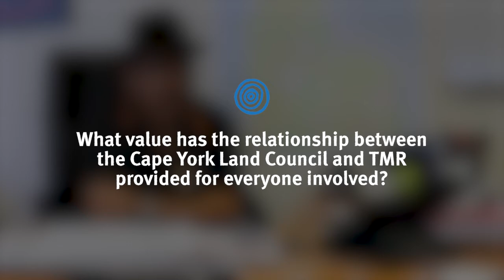Richie Ah Mat, co-Chairperson Cape York Land Council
Richie Ah Mat discusses TMR's partnership with Cape York Land Council.